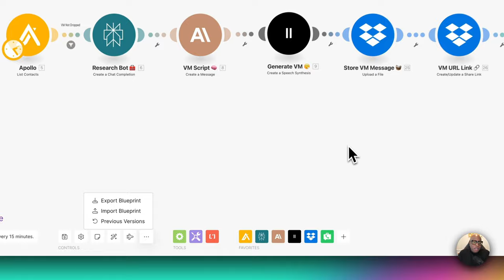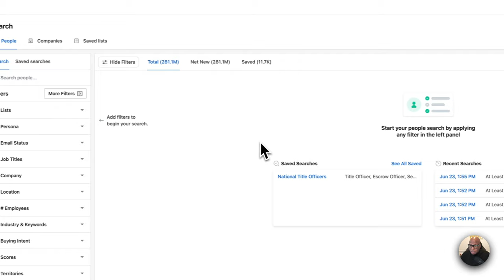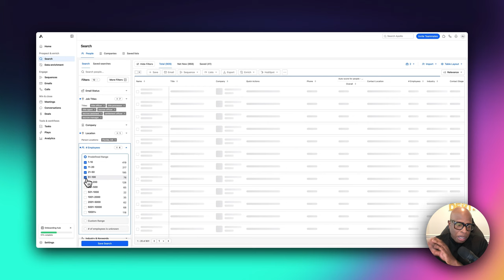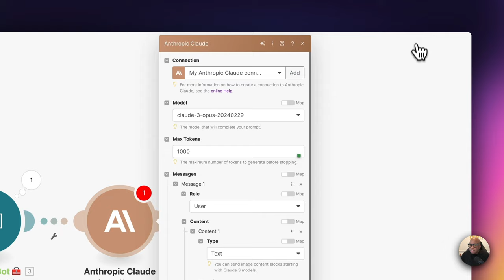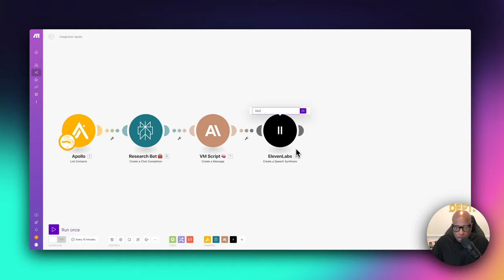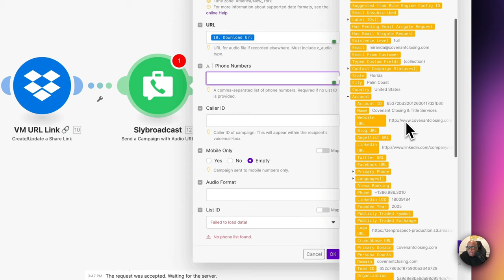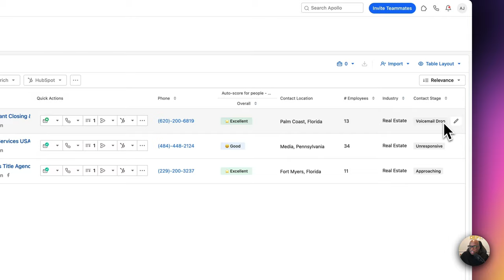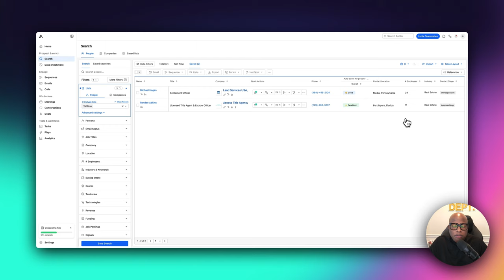Boost Sales: Automated Ringless Voicemails with AI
🔥 The AI Automation Course & Community (ALL Resources)

In this video, we dive into the world of AI-driven marketing and show you how to create effective ringless voicemail scripts using Anthropic Claude and deliver the voicemails using Slybroadcast. Discover how artificial intelligence can help you craft personalized and engaging voicemails that capture the attention of your prospects and drive results.

In this video, you will learn:
- The benefits of using AI for creating voicemail scripts
- A step-by-step tutorial on using Make.com to automate the entire process
- Tips for making your voicemails more impactful
- Real-life examples of successful AI-generated scripts
- How to integrate AI into your marketing strategy

Whether you're a notary, marketer, a business owner, or just curious about AI applications, this video provides valuable insights and practical tips to enhance your communication efforts.

Costs 🤑
🔮 Make: FREE + pay for usage
🧠 Perplexity AI: FREE + pay for usage
🤓 ClaudeAI: FREE + pay for usage
🤖 ElevenLabs: FREE + pay for usage
📊 Prospecting CRM: FREE to start
☎️ SlyBroadcast: Pay for usage
🧺 Dropbox: 2GB FREE

🎥 Chapters:
00:00:00 Introduction
00:00:34 Automation Overview
00:02:29 How much does each tool cost?
00:09:11 Automation Build
00:09:33 Apollo.io
00:22:29 Perplexity AI
00:26:36 Claudi AI
00:32:14 Eleven Labs
00:38:54 Dropbox
00:44:51 SlyBroadcast
00:53:22 Apollo.io Cleanup